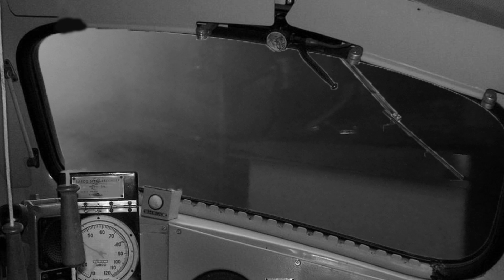A Christmas Varity Pack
This is a really fun filled clip with lots of action from many different works and is great entertainment for this Holiday season.